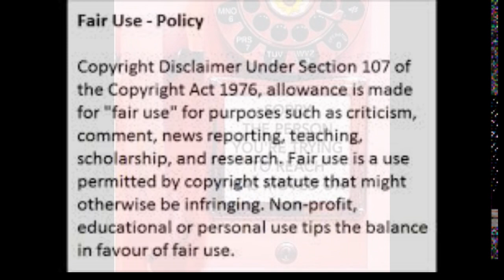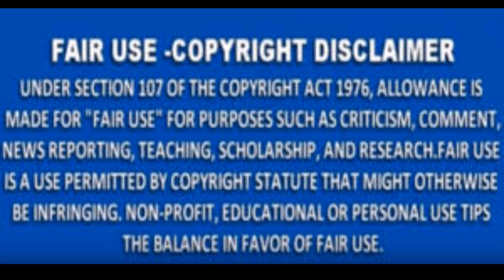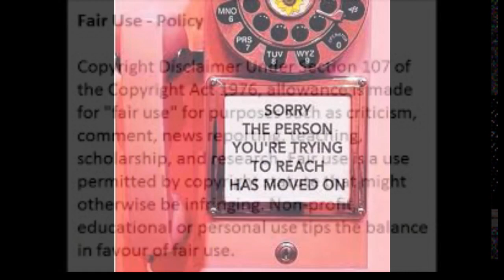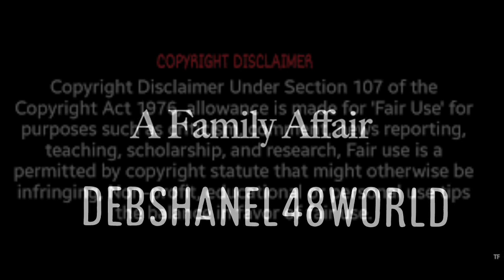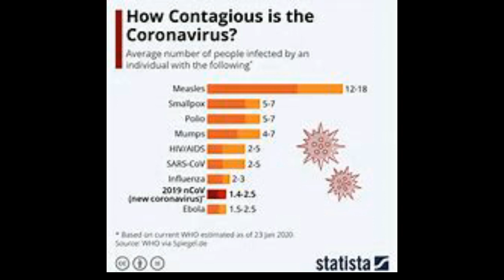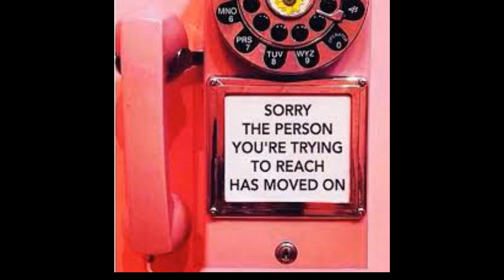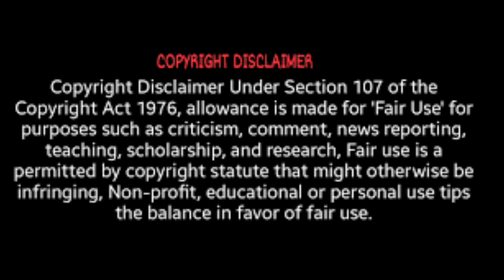Nene Leakes From The RHOA Believes Allegedly Eva Marcille Used Her To Get On The RHOA Show Review